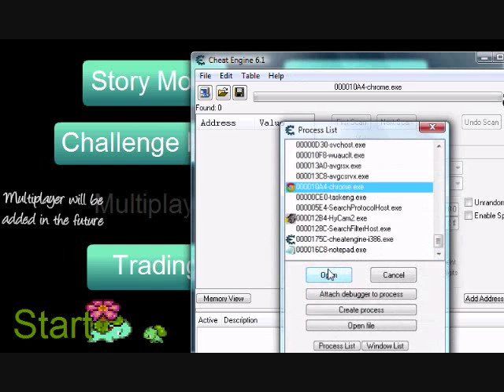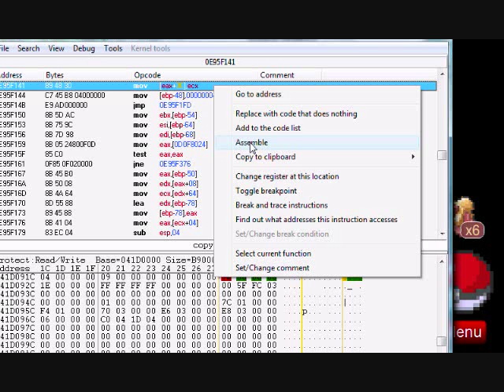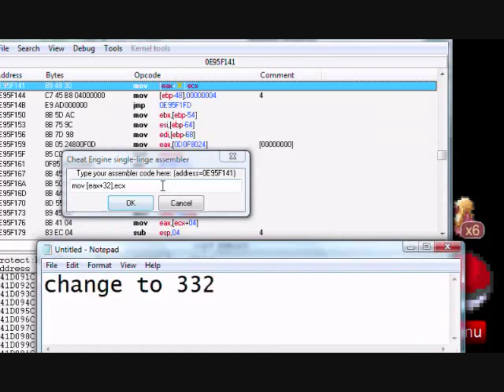Pokemon Tower Defense: Speedhack 4.6 Pokemon Flood w/ freeze waves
this is the ptd speedhack for 4.6, please look below for further directions:
step1: freeze the wave like i showed you in last video
step2: right click the address that is the frozen wave that is "double type" and click browse memory record
step3: on the first line you should see a number that is changing very fast and highlighted in red, right click that number and click "add this address to list"
step4: close out of Cheat engine memory viewer, and go back to the address bar of CE
step5: a new address should be there, right click it and click "what writes to this address"
step 6:  a window will pop up, right click the first address shown (should have fast moving number on left of it) and click "show in disassembler"
step7: a new window will popup, go to the very top of it, right click the first address line and click "assemble"
step 8: change the number shown from 30 to 32 and click ok
step9: your waves are now speedhacked, combined with the freezing wave technique you did earlier, the game runs forever :D
~tip: you can change the speed to x4 on the game to make it go even FASTER